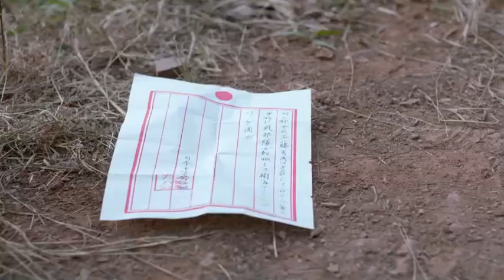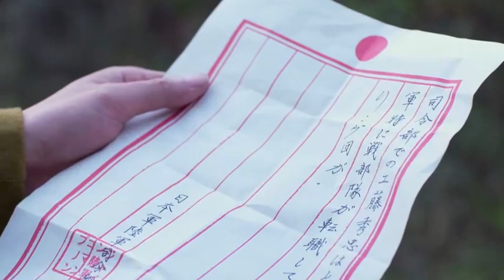刀子與小花早已定情，可因爲魯家屯與刀子有極深的誤會，二人壹直沒能在壹起，得知此事，刀子堅持要與文龍壹同前去取藥